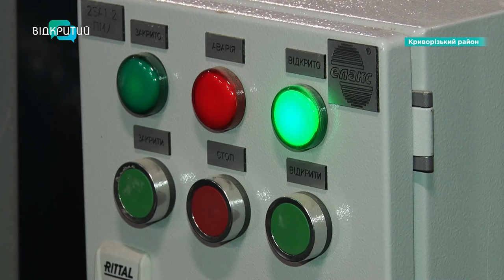Жителі сіл Саївка, Чумаки та Саксагань – без води: у чому причина?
«Ні попить водички, ні помитися. Немає води!»: жителі сіл Саївка, Чумаки та Саксагань залишилися без джерельної. У чому проблема?